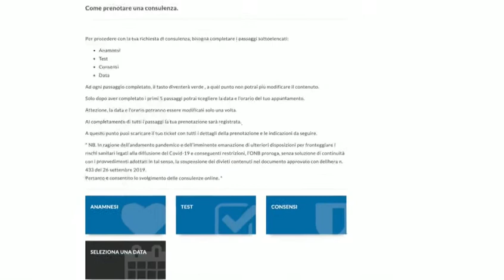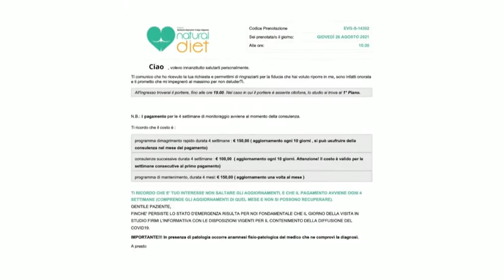COME EFFETTUARE REGISTRAZIONE E PRENOTAZIONE SUL SITO NATURAL DIET